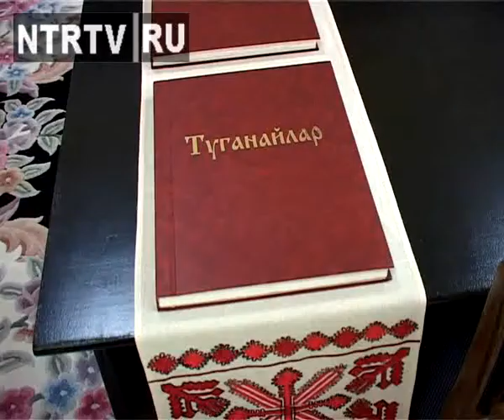Дом дружбы народов в Нижнекамске